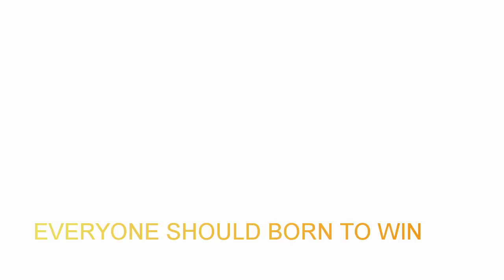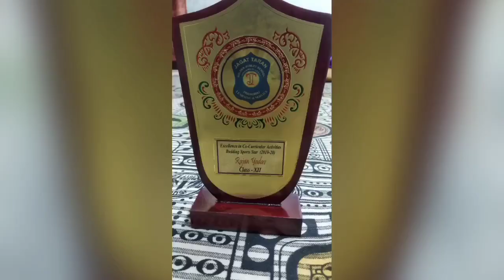Jagat Taran golden jubilee CLASS 12 THE LAST MOMENT WITH SCHOOL YAADAIN part 3 JTGJS |Rajanyadavrky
class 12 d students and teacher staff  Miss you all ❤️💕😘
school life
school friends

Rajan YADAV
# Rajan yadav RKY
Rajan on Screen
Farewale Party

Commentary
1
RAJAN on screen
RAJAN yadav
Rajan yadav RKY
 Class 12
Emotional time
Lest moment at school
School Friends
School song
pawri hori hai